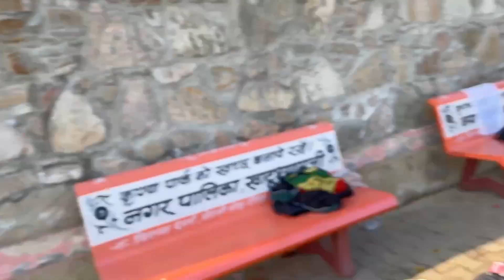We reached khatu shyam ☺️ Mandir ban raha hau 🥰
We reached khatu shyam | Khatu ShyamTemple | Khatu Shyam Rajasthan